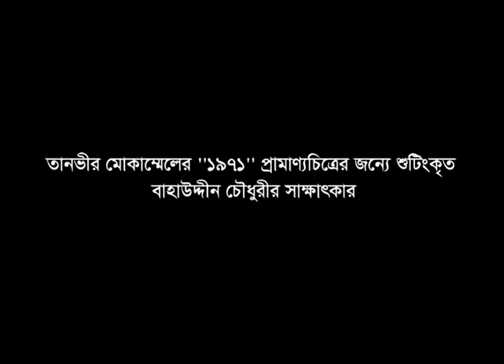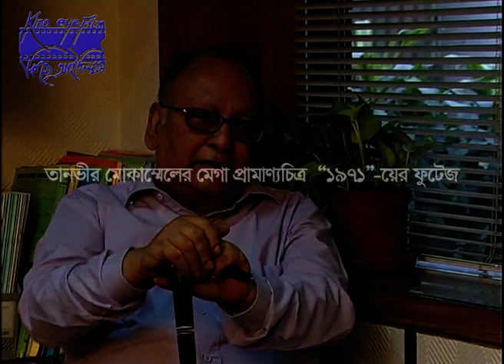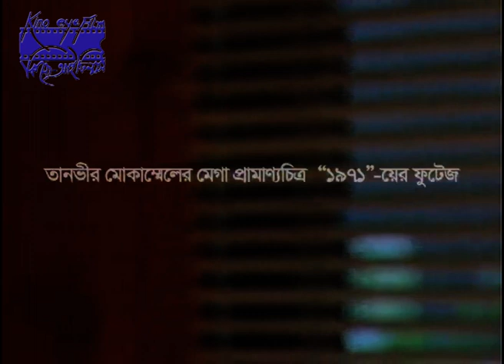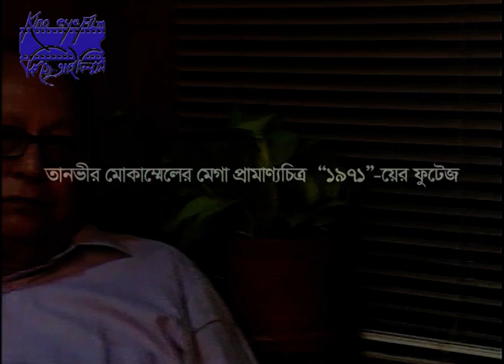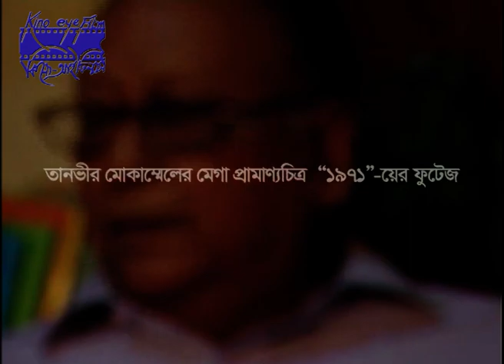Interview of Bahauddin Chowdhury shot for Tanvir Mokammel's mega-documentary film “1971”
Bahauddin Chowdhury was a leftwing politician. In this video Bahauddin Chowdhury recounts the political scenario of the 1950s, 1960s and the events leading to the liberation war of 1971.